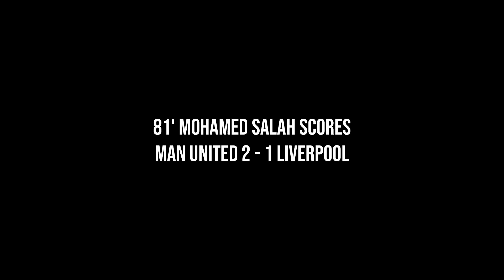LIVERPOOL FANS REACTION TO MAN UNITED 2 - 1 LIVERPOOL | FANS CHANNEL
Compilation of Liverpool fans reactions to Manchester United vs Liverpool match on 22nd August 2022 for 2022–23 English Premier League matchday 3 of 38.